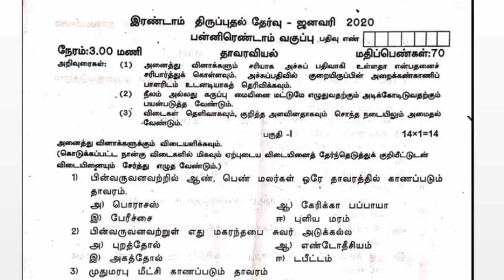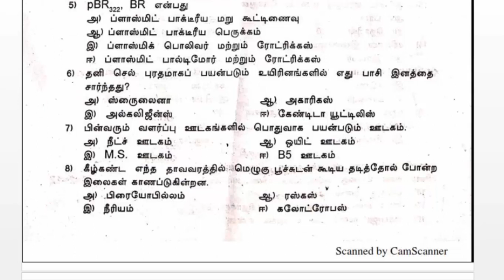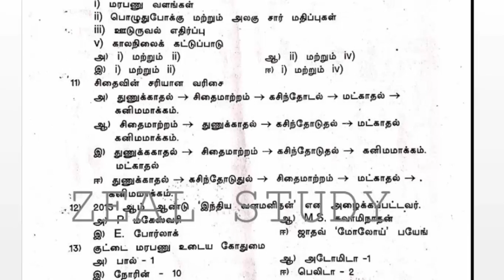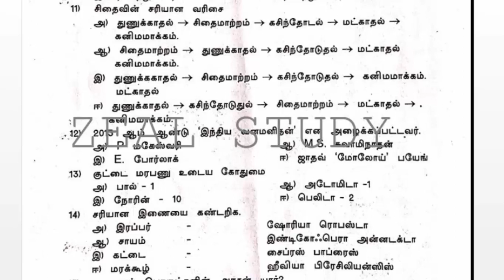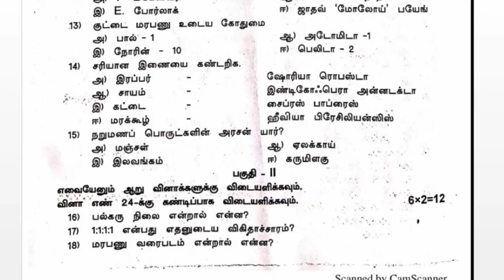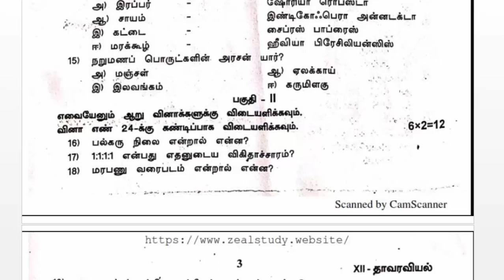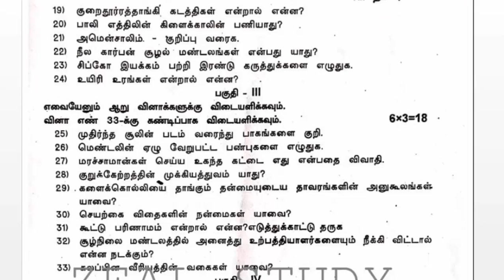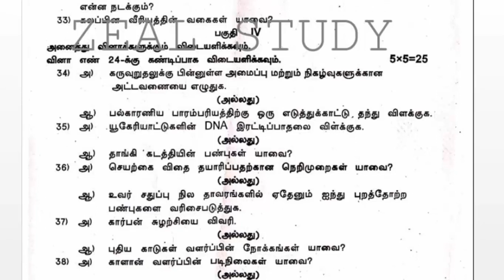12ஆம் வகுப்பு தாவரவியல் இரண்டாம் இடைப்பருவத் தேர்வு முந்தைய ஆண்டு வினாத்தாள்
12ஆம் வகுப்பு தாவரவியல் இரண்டாம் இடைப்பருவத் தேர்வு முந்தைய ஆண்டு வினாத்தாள்